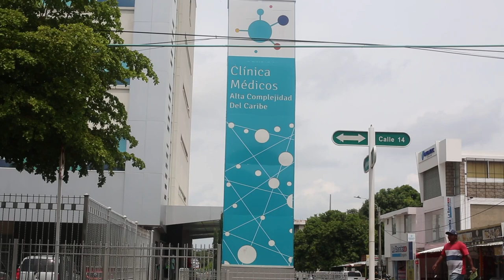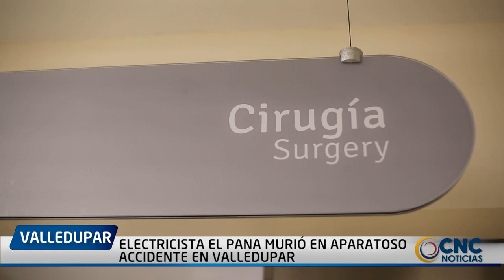ELECTRICISTA EL PANA MURIÓ EN APARATOSO ACCIDENTE EN VALLEDUPAR